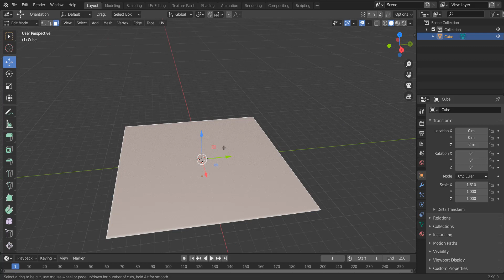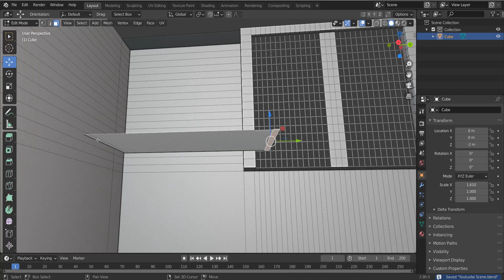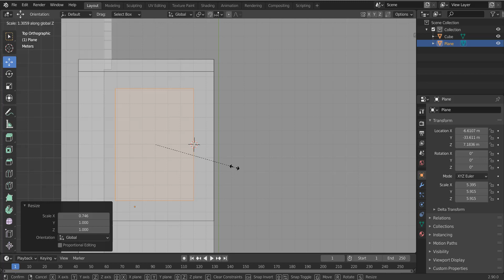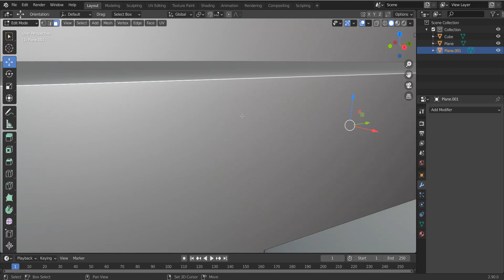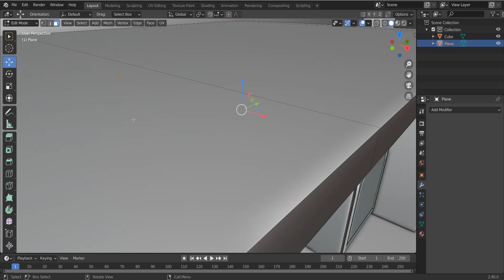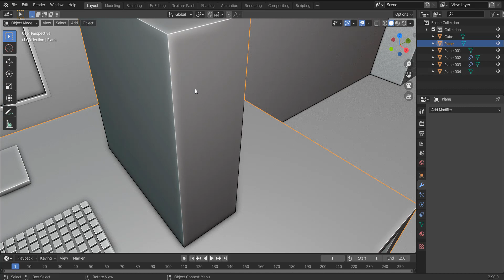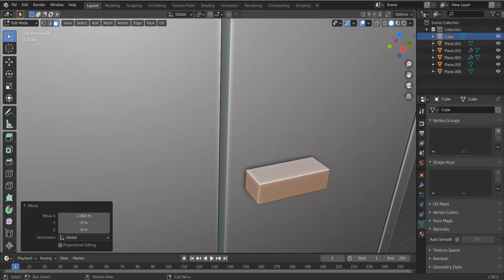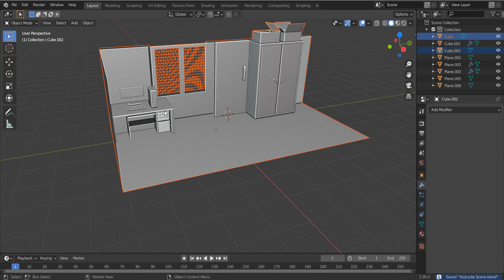Let's Model a House in Blender 2.83 | Part 1